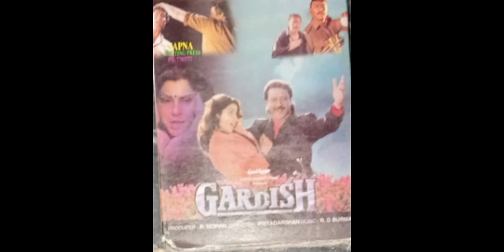VHS Cassettes Movies is Name